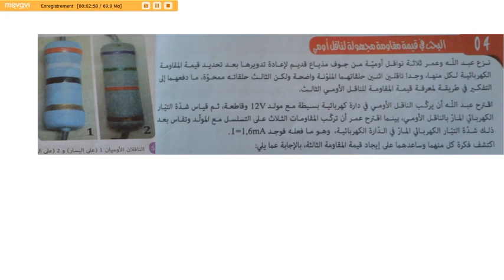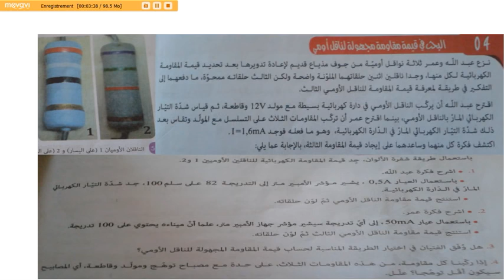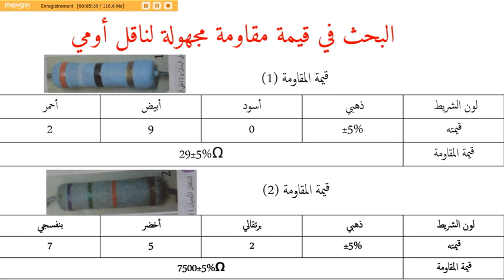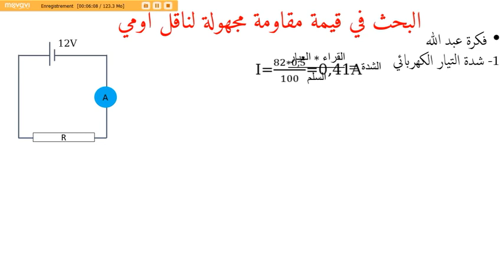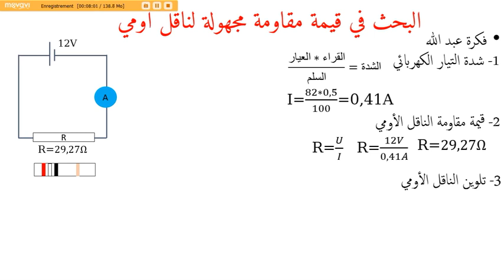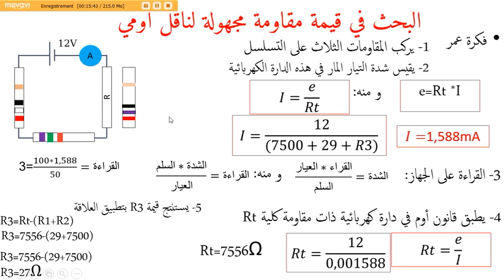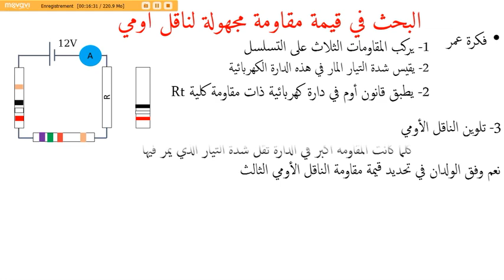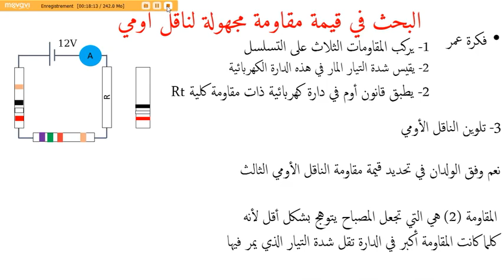حل الوضعية 4 ص92 من اجل تعلم الادماج في الظواهر الكهربائية في العلوم الفيزيائية للسنة الثالثة متوسط